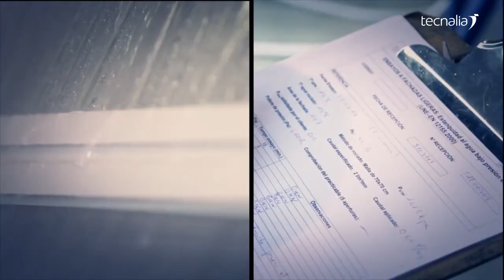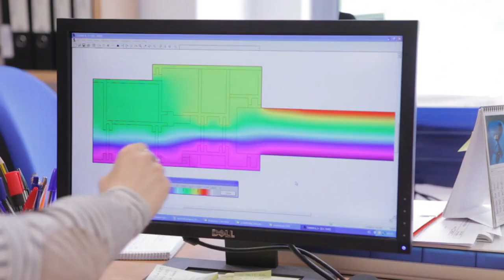Laboratorio de Ensayos a Fachadas y Cerramientos de TECNALIA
Entrevista a Aintzina Macazaga, responsable del Laboratorio de fachadas y cerramientos de TECNALIA. Este laboratorio proporciona servicios técnicos para acelerar el desarrollo y validación de todo tipo de fachadas y cerramientos, asegurando que cumplen con los requisitos y normativas aplicables. Desde estos laboratorios acreditados por ENAC, se ofrece una caracterización completa de la fachada y sus componentes.

SERVICIOS
• Ensayos según normativa vigente nacional e internacional,
• Realización de ensayos iniciales de tipo para la obtención del Marcado CE de muros cortina,
• Elaboración de protocolos a medida para la comprobación de prestaciones en Edificación Singular o de alto grado de innovación,
• Ensayos “in situ” para la verificación de la correcta instalación del cerramiento,
• Verificación de tercera parte de ensayos de fábrica,
• Asesoría en la correcta prescripción de requisitos para obras singulares,
• Evaluaciones Técnicas Europeas de fachadas ventiladas, sistemas de aislamiento térmico exterior, ventanas, etc.